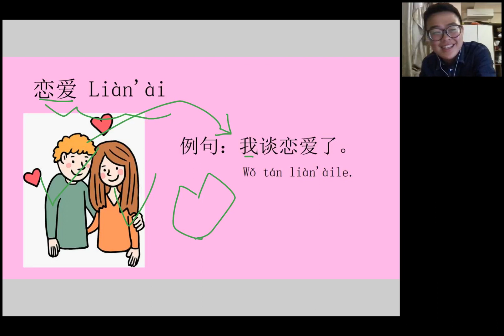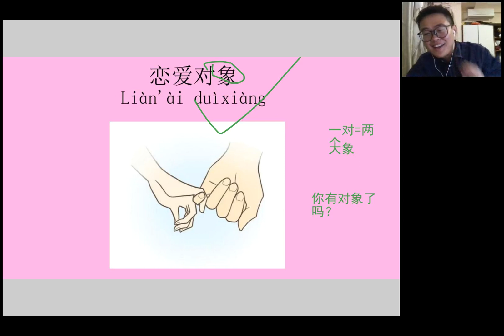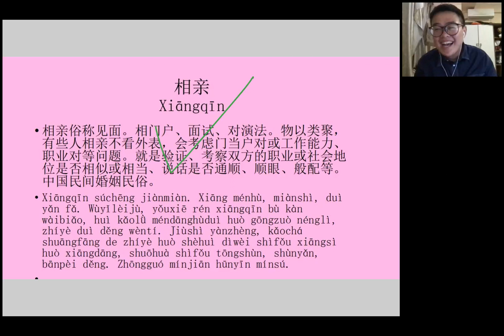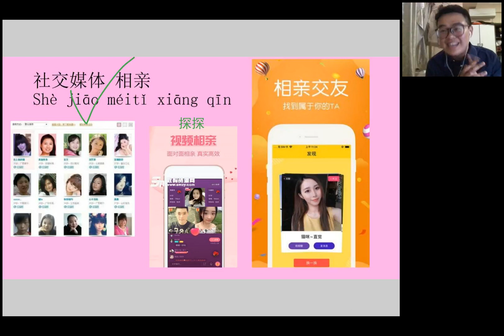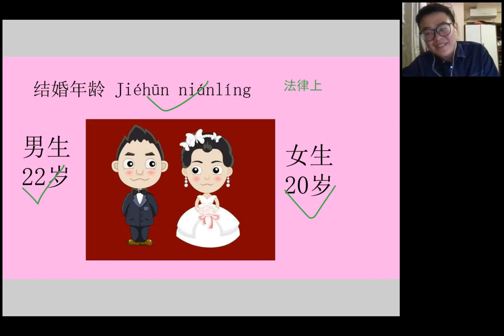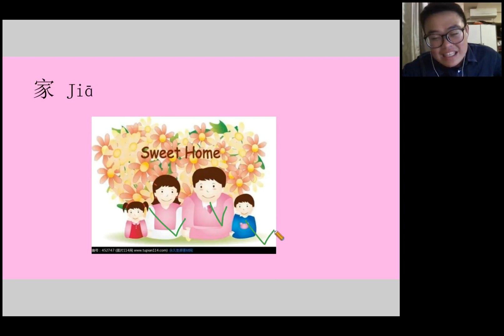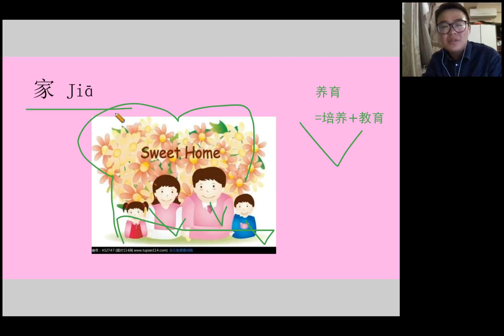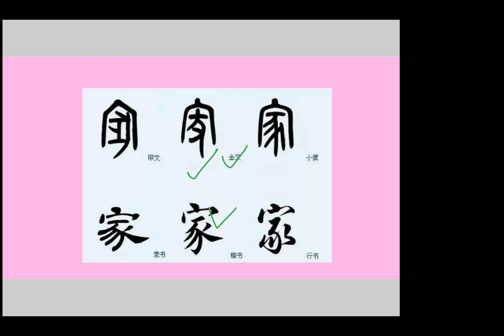Cinta & Pernikahan Orang Tiongkok ???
Kelas webinar gratis ChineseRd
17 Maret 2021 dibawakan oleh 黄老师 dengan tema 中国人“婚恋”知多少

"ChineseRd" - Aplikasi belajar bahasa mandarin GRATIS!
Download aplikasi "ChineseRd" sekarang di App Store atau Google Play :)
Kamu bisa ikut kelas Mandarin gratis, presentasi universitas, kelas HSK, Mandarin bisnis atau paket belajar lainnya. Belajar langsung dengan Laoshi dari China, asik kan!

Selamat belajar! 学习加油！